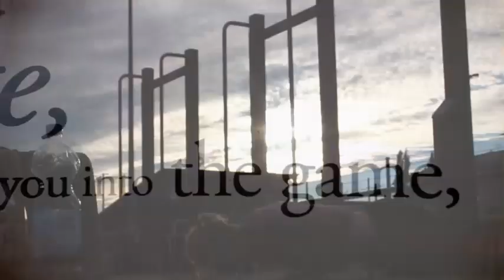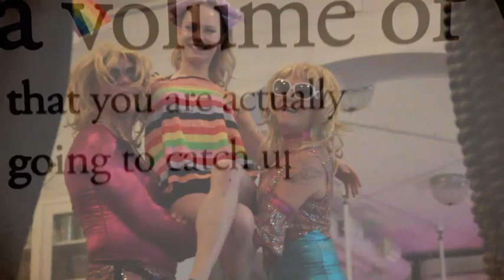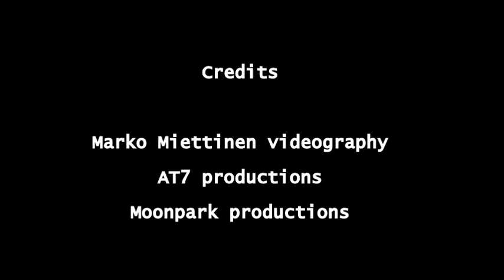Behind The Vlog #1. Ira Glass on the Creative Process - Marko Miettinen Videography